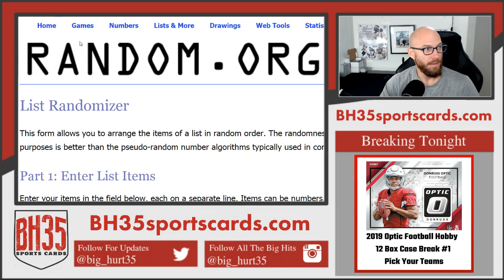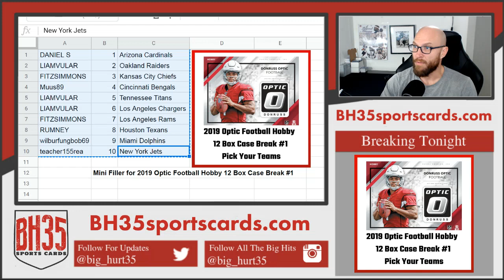Mini Filler for 2019 Optic Football Hobby 12 Box Case Break #1